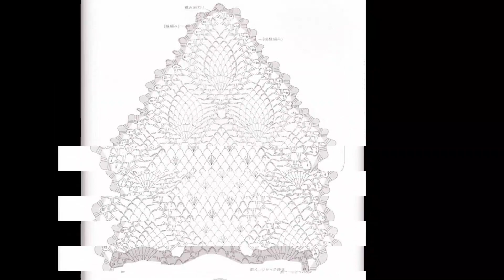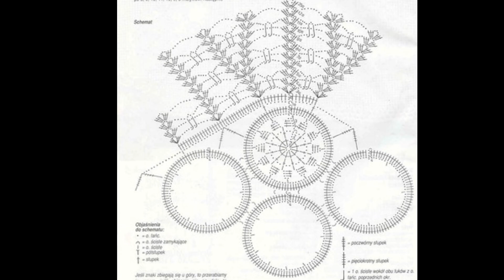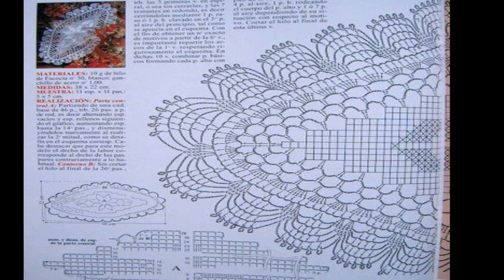crochet Most beautiful crochet table runner designs || amazing design ideas with graphics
Most beautiful crochet table runner designs || amazing design ideas